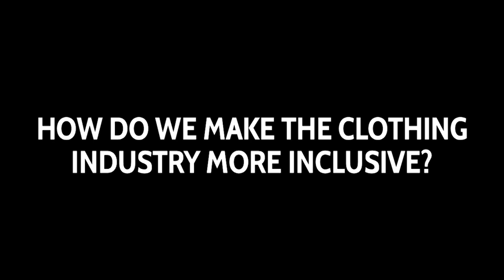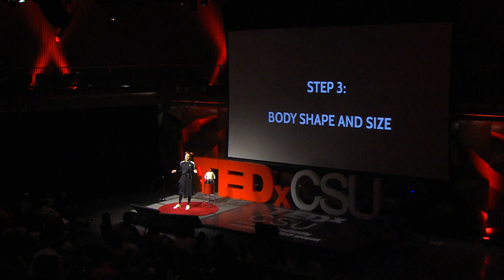Making the Clothing Industry More Inclusive | Kayna Hobbs | TEDxCSU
How can a Paralympic athlete and a grad student influence change in a whole industry? The modern-day clothing industry can be non-inclusive to populations with different abilities or disabilities. In this talk, I will share how people, technology, and processes can have a positive impact on an industry ripe for change. Kayna This talk was given at a TEDx event using the TED conference format but independently organized by a local community.